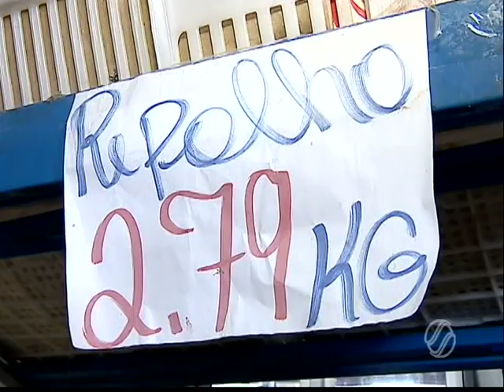Preços de frutas e legumes disparam